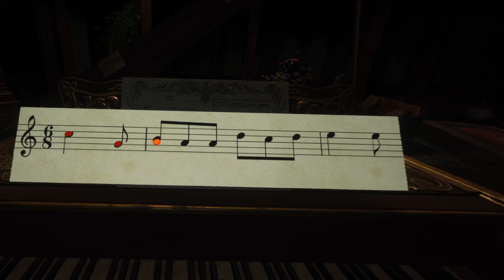RESIDENT EVIL VILLAGE PSVR2 Ep. 4 | 4k UHD 60FPS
Welcome to the spine-chilling PSVR2 playthrough of Resident Evil Village, where virtual reality takes survival horror to uncharted territories. This game, designed for PlayStation 5 and perfectly optimized for PlayStation VR2, adds a depth of immersion that will make your skin crawl.

In this video, you'll join us on a petrifying journey into the heart of darkness, where every corner, every sound, and every shadow could hold unspeakable horror. Set in a mysterious, desolate village nestled in the mountains, Resident Evil Village is a nightmare come to life, offering unprecedented realism and chilling encounters, thanks to the groundbreaking technology of PSVR2.

Don't forget to strap on your PSVR2 headset as we navigate the eerie and intricately detailed environments of this masterpiece, solve mind-bending puzzles, and face off against grotesque enemies. All in an effort to rescue Ethan Winters' kidnapped daughter while surviving the monstrous inhabitants of the Village.

If you're a fan of the iconic Resident Evil series or just a VR gaming enthusiast, you're in for a terrifying treat! With PSVR2's high-resolution 3D audio, enhanced graphics, and haptic feedback controller, feel every heartbeat, every shiver as you descend deeper into the abyss of Resident Evil Village.